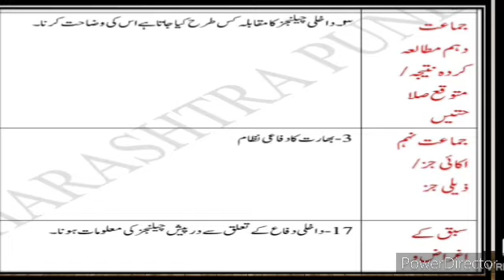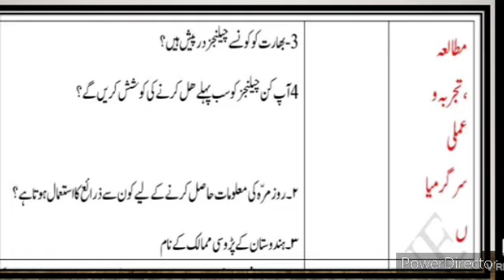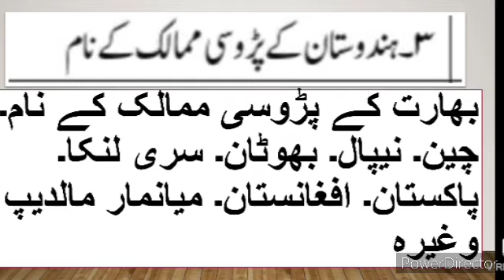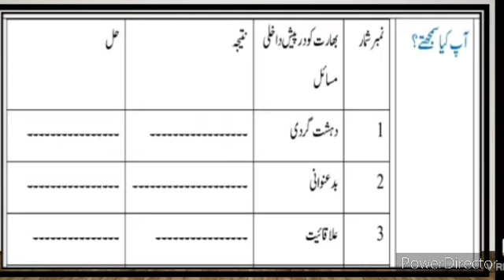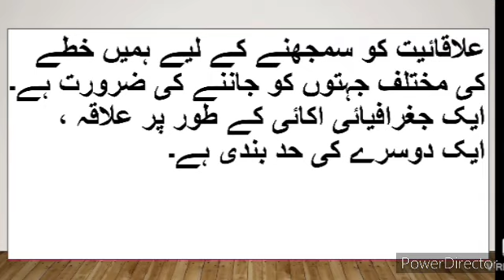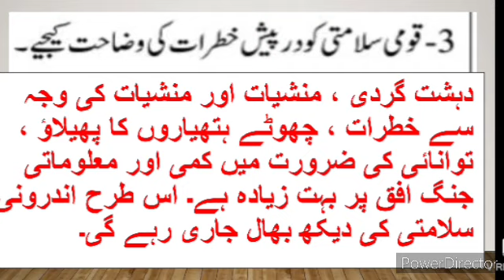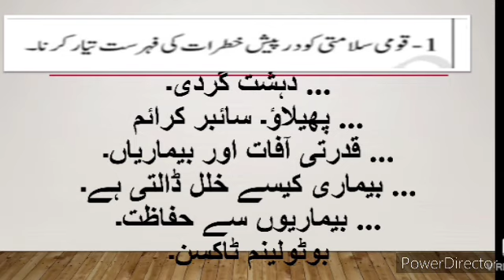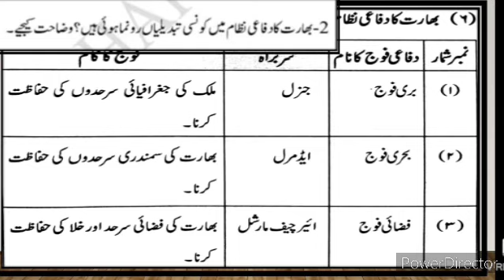10th History and Political Science Bridge Course Day 15 Urdu Medium Question Answer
10th History and Political Science Day 15 Geography Bridge Course Introduction تعارف1 برج کورس video Bridge Course day 15  gives brief information about the poet. Jagannath Azad. His life. Poetry and works. This video also describes about the poem. Humd. It gives description about the poem, what poet want to say about Allah (s.w.t). 8th Urdu Medium Urdu 10th bridge course Urdu برج کورس day 15 test-2
xth class History and Political Science Geography Medium Urdu New Syllabus
nawwi jamaat Urdu Medium History and Political Science Geography bridge course Urdu برج کورس اُردو day 15 test-2
8thbridgecoursehistory Day 15 test-2
10th Bridge Course Urdu Medium History and Political Science Geography u New Syllabus History and Political Science Geography Day 15 test-2
dasvi jamaat Urdu Medium Urdu New
xth class Urdu Bridge Course Introduction